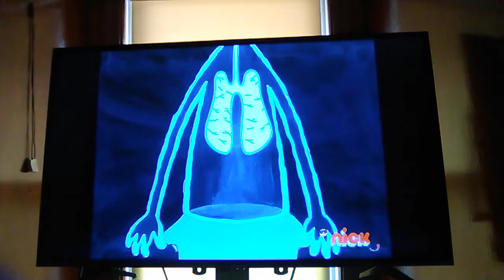Nobody Told You To Rip Your Suit and Break Your Helmet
Sandy angrily breaks her helmet and rips her suit but much to the men's shock